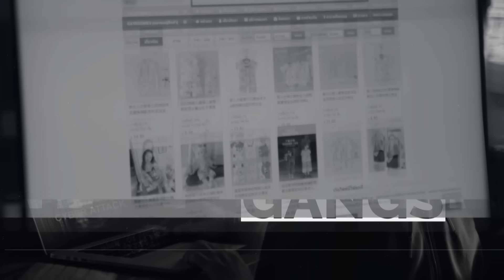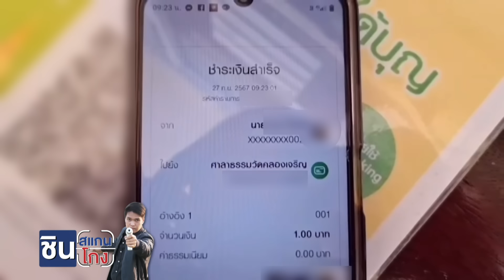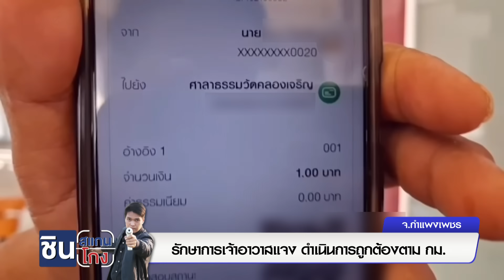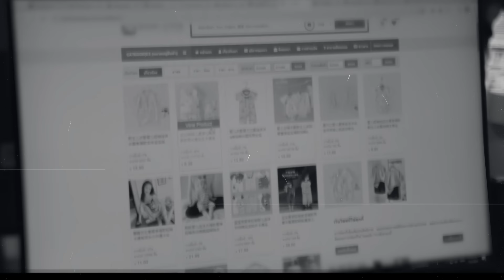ชินสแกนโกง | ร้อง! คณะกรรมการปลอมเอกสาร-เปลี่ยนบัญชีวัด | EP.794